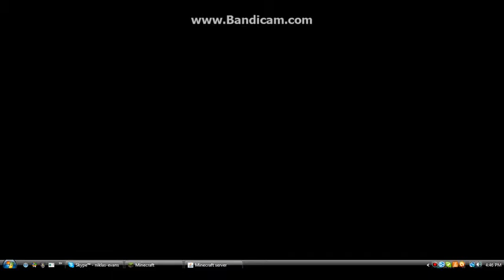Nik and Eli's Minecraft Let's Play - Part 1: It begins....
I want to apologize for the lag, this server is being run on 2 Gigs of RAM, along with Log Me In Hamachi (to run the server), Bandicam (the free version), and Minecraft. Eli found a desert village, and in the video we talked about moving there, and the new plan is to live there, but connect our current living quarters and soon to be storage room, farming area, and barn with the village by Nether Portal. I will be starting on this soon. I want your opinions on what we should do.
                                                                                                          ~Nik